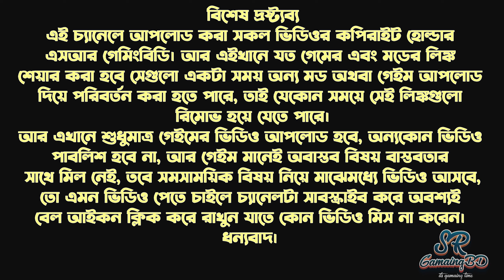NFS Most Wanted 2012 Red Shift Race by McLaren MP4 SR GamingBD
Greetings from SR GamingBD(it's gaming time),  I played the Need For Speed Most Wanted 2012.